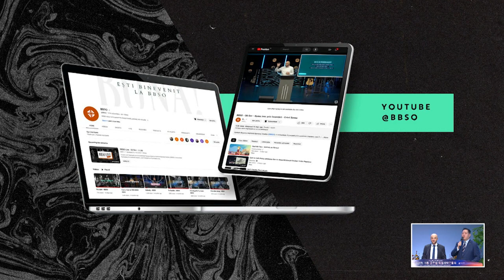[사랑의교회] 가라 지역으로 가라 세계로 - 크리스찬 소니아 목사(루마니아호프교회)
제21차 가을 글로벌 특별새벽부흥회(주후 2023년 10월 20일)

설교자 : 크리스찬 소니아 목사(루마니아호프교회)
본문말씀 : 사도행전 1:8